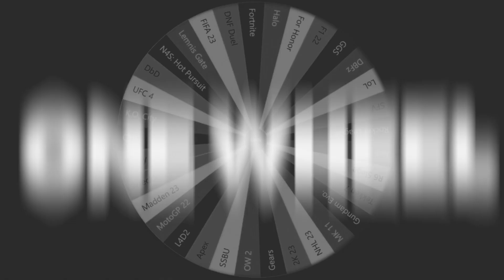Season 7 - $100K GRAND PRIZE/SEASON @NYChrisGTV @LegendaryyPred @LegacyLives11 @JojoZTSK JOINING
REGISTER NOW for Season 7, Grand Prize is now $100K/SEASON, That's $300K for the year.
More than half the spots are taken already, don't miss your chance.
We already have LegendaryyPred, Jojo SendPie, MartyMcFlye, Nitro, and NYChrisG joining💪.